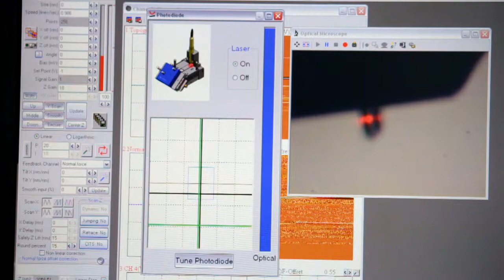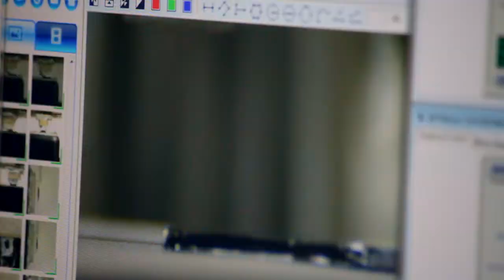PATENTE OTRI #09: DISPOSITIVO DE EXFOLIACIÓN MICROMECÁNICA POR VÍA SECA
Serie de 9 vídeos realizados para la Oficina de Tranferència de Resultats d'Investigació (OTRI) de la Universidad de Valencia (UV) con motivo de la creación y presentación del Banco de Patentes de la Generalitat Valenciana.

Cada vídeo muestra una patente diferente presentada por la OTRI de la UV al Banco de Patentes GVA.

El Banco de Patentes es un programa común de la Generalitat y las cinco universidades públicas valencianas que tiene por objetivo propiciar el encuentro entre emprendedores, empresarios y centros de generación de conocimiento innovador, para facilitar la transferencia de los resultados tecnológicos generados por los científicos a los sectores productivos y de servicios.